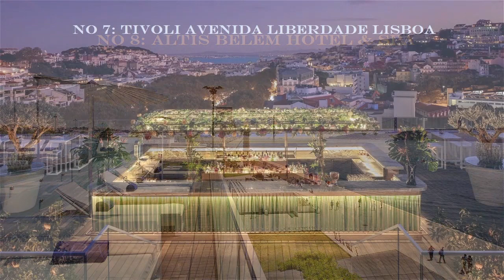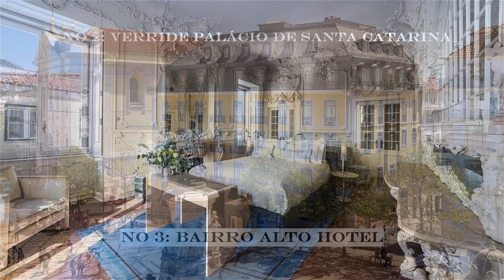Top 10 Best 5 Star Luxury Hotels in Lisbon, Portugal. Hotel Reviews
The Luxe Voyager's exclusive curated listing of the Top 10 Best 5 Star Luxury Hotels in Lisbon, Portugal. Lisbon is Portugal’s hilly, coastal capital city, known for its history, ornate architecture, spectacular hilltop vistas, glorious year-round weather, buzzing nightlife and friendly locals. From imposing São Jorge Castle, the view encompasses the old city’s pastel-colored buildings, Tagus Estuary and Ponte 25 de Abril suspension bridge. Just outside Lisbon is a string of Atlantic beaches, from Cascais to Estoril - famed as a luxury entertainment destination on the Portuguese Riviera. This charismatic city offers a plethora of luxe, boutique historical heritage hotels and is ideal for your next romantic getaway or cultural holiday.

1: Four Seasons Hotel Ritz Lisbon
2: Verride Palácio de Santa Catarina
3: Bairro Alto Hotel
4: Santiago de Alfama - Boutique Hotel
5 (Tie): Valverde Hotel
5 (Tie): Olissippo Lapa Palace Hotel
6: Pousada de Lisboa - Pestana
7: Tivoli Avenida Liberdade Lisboa
8: Altis Belém Hotel & Spa
9: Hotel Avenida Palace
10: InterContinental Lisbon